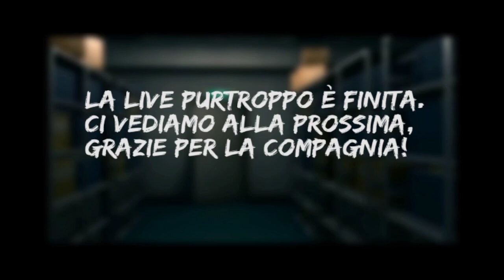Disturbi del sonno - AI TSF: NIRVANA INITIATIVE #15